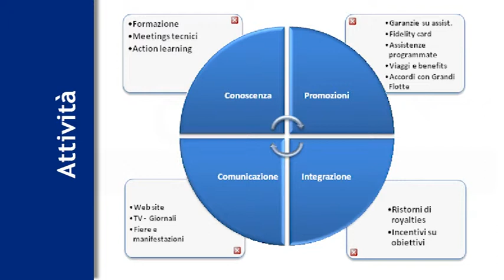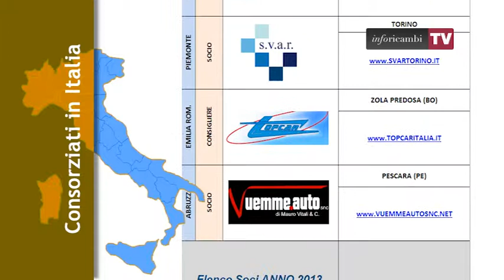Consorzio PDA, Progetto Distributori Automotive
Intervista a Claudio Santin, Direttore Commerciale Consorzio PDA